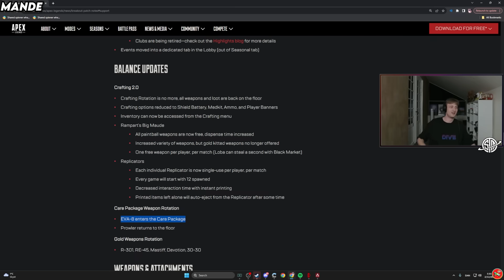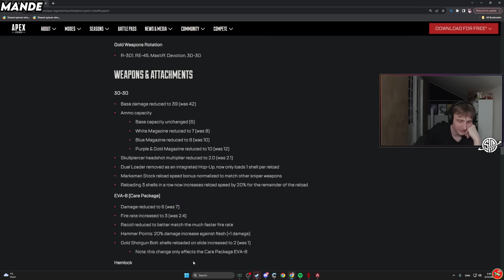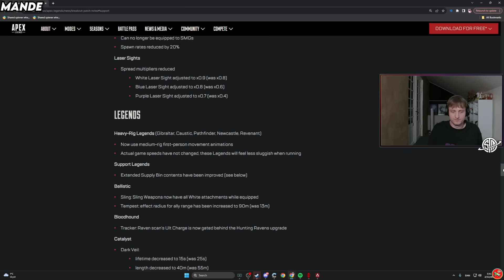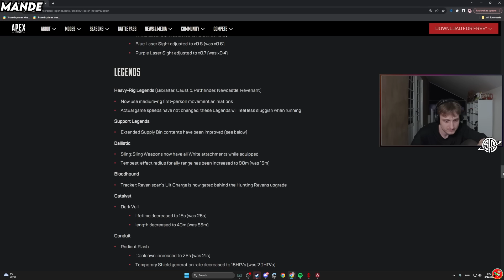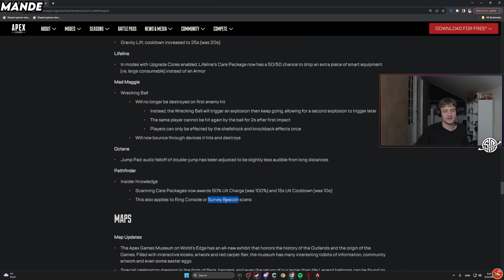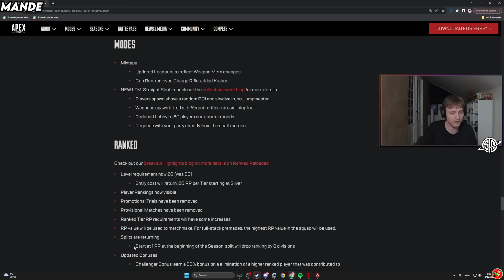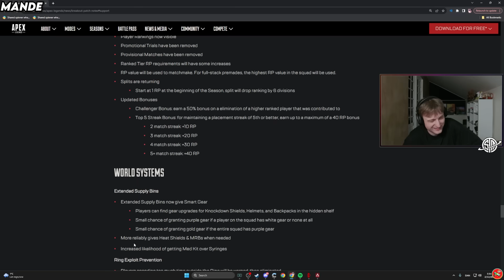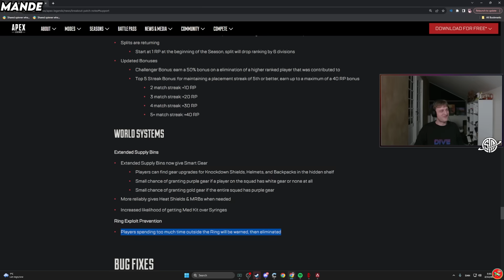TSM Mande thoughts on Pathfinder getting NERFED & *NEW* Ranked System in Season 20!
Special Mentions:
@joebradyphoto (ALGS Thumbnails)